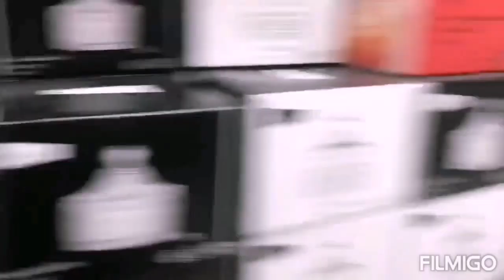ከ1 እስከ 10 ሪያል የቤት እቃዎች